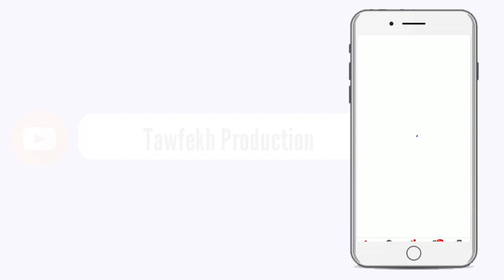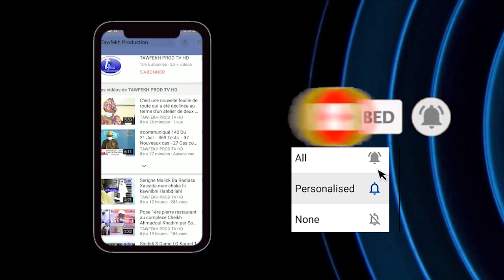CHEIKH AMAR AK S.MOUNTAKHA MBACKE ENTRETIEN EXCLUSIF CHEIKH AMAR TOUBA TV